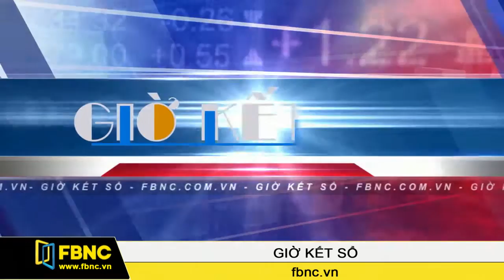FBNC - 18/03/2016: Giờ Kết Sổ (Phần 3)